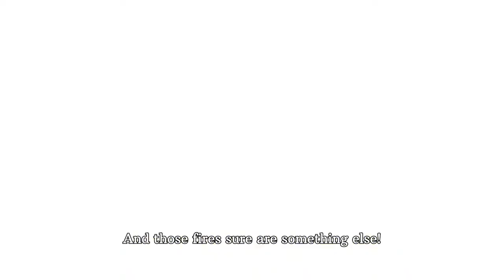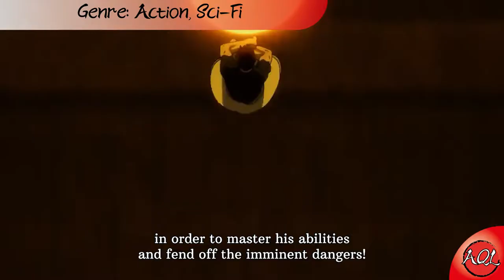Fire Force - Anime Quick Look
Firefighters fighting fire with fire? And it works? Apparently it does in this post-apocalyptic shonen banger and the fire really packs a punch!
Come with AQL on an express journey through the vast and diverse world of anime!